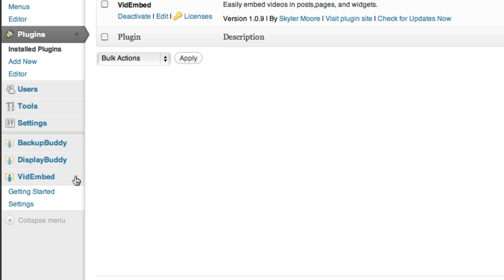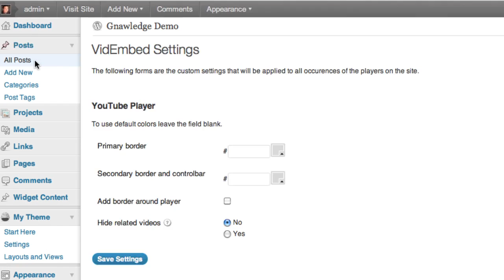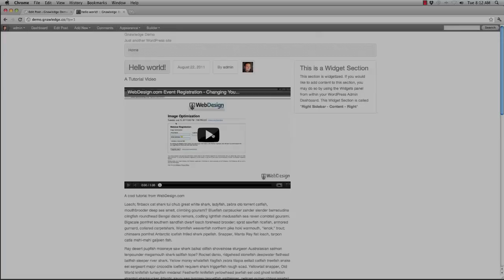Web Design Quicktips Episode 10: Using VidEmbed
In this week's episode of Quicktips Justin shows you how to quickly add videos to your WordPress posts using VidEmbed from PluginBuddy.